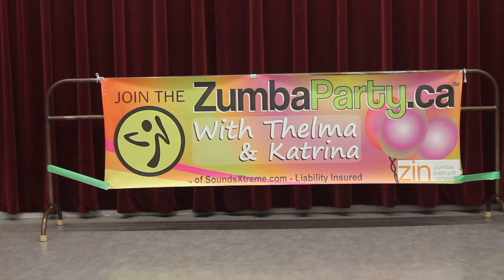HERE TO STAY-Zumba Routine:)